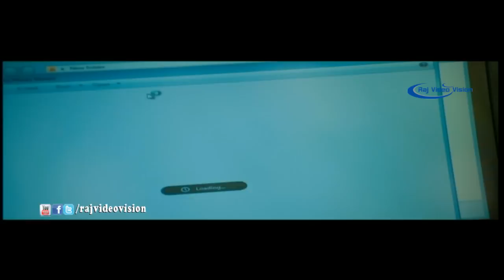Kadhal Agathee Full Movie HD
Kadhal Agathee is a 2015 Romance Tamil movie directed by Shami Thirumalai and produced by Ramaiah Cine Creations. Kadhal Agathee movie stars Harikumar, Aisha Azim, Mamtha in the lead role. This movie released on Thursday, September 24, 2015.